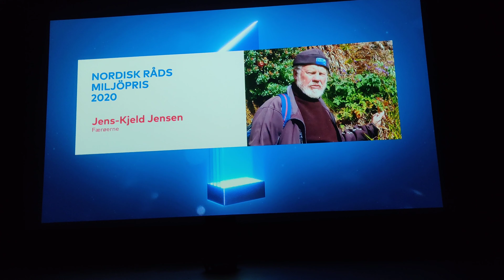Norðurlandahúsið 27. oktober 2020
Jens-Kjeld Jensen from the Faroe Islands wins the 2020 Nordic Council Environment Prize